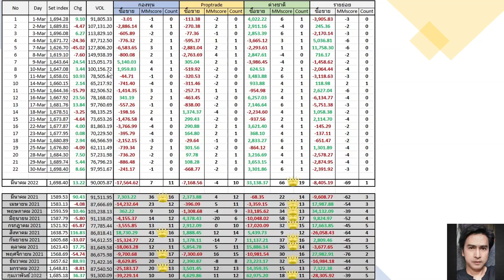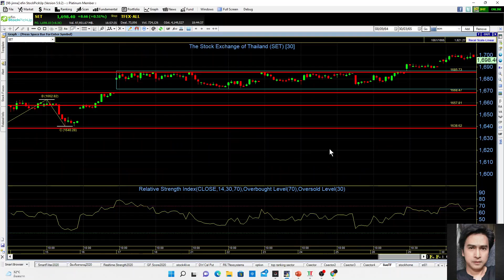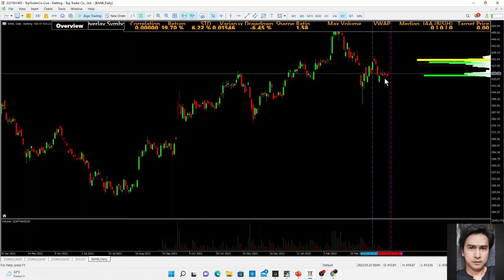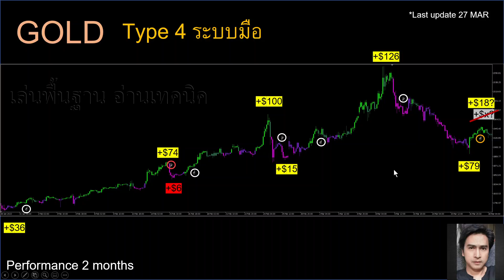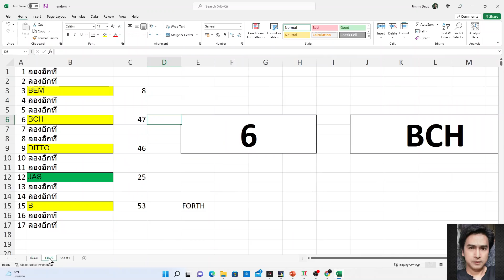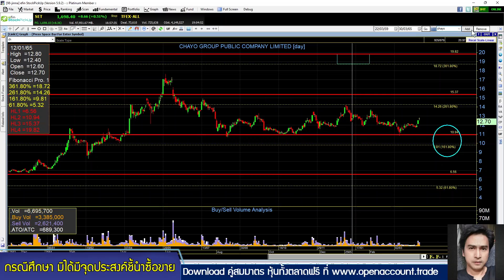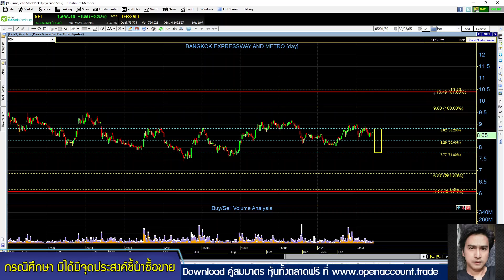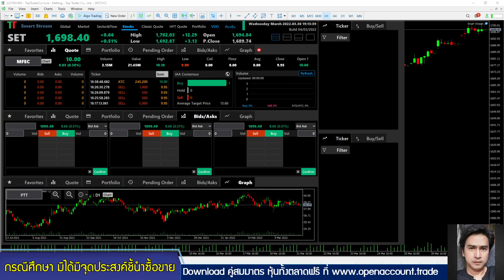set index พฤหัส 31มีค. ใช้ Flow confirm wave CHAYO TAKUNI PPM SOLAR PSG SCM BEM BCH MAKRO MFEC THREL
setindex ยังคงเดินหน้าต่อเนื่อง ขยับแนวรับสูงขึ้น วันนี้สอนแนวคิดการใช้ Flow confirm Wave /ว่าแต่ตอนนี้ตลาดอยู่ wave ไหนแล้ว? / วันนี้ MT5 จะมานำเสนอ Features เด็ดอะไร ติดตามที่เทปนี้ครับ
HOT: CHAYO
HighVolume: TAKUNI, PPM, SOLAR, PSG, SCM
FCrequest: BEM, BCH, MAKRO, MFEC, THREL